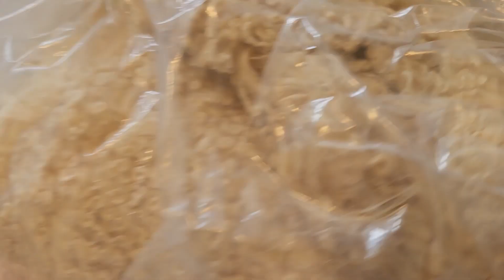Unboxing. Repair fur for making wigs for dolls. Мех для производства париков #208